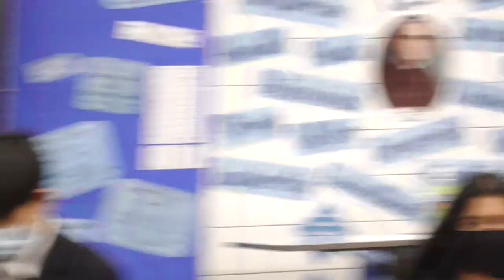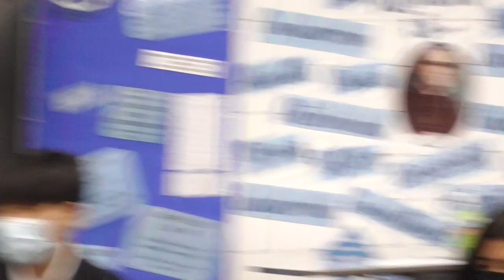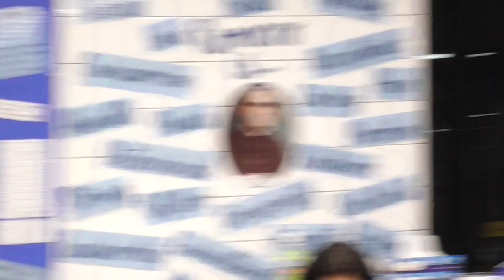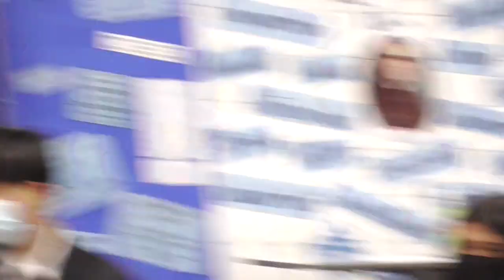2021 Year 8 Quarter Final 2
Pulteney Grammar School Orange v Glenunga International High School Purple
"That the New Grading Policy is detrimental to students."
Negative team win.
Filmed at Nazareth Catholic College on Thursday 9 September 2021.